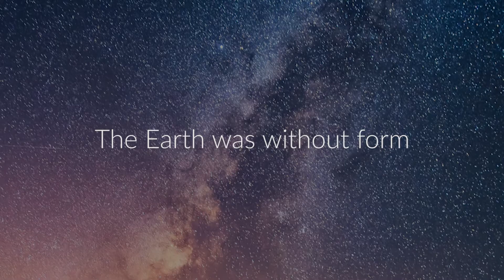Haydn Creation - May 24, 2017 at 7 pm - SMSS Concerts at St. Ignatius Loyola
The Creation, performed in English

Wednesday, May 24, 2017 at 7 pm
Church of St. Ignatius Loyola, 980 Park Ave, NY NY

What better than Haydn's beloved oratorio The Creation to conclude  our "Sacred Ground" season at SMSS Concerts?

Danya Katok, soprano
Matthew Anderson, tenor
Jeremy Galyon, bass
Choir and Orchestra of St. Ignatius Loyola
K. Scott Warren, conductor

Performed in English, Franz Joseph Haydn's beloved oratorio depicts the creation of the world as told in the Book of Genesis and John Milton's Paradise Lost.